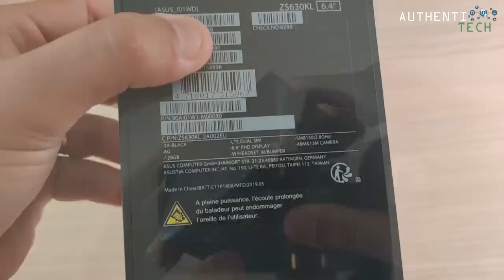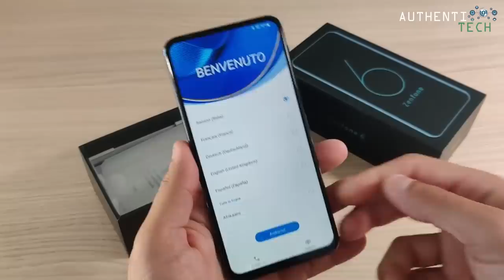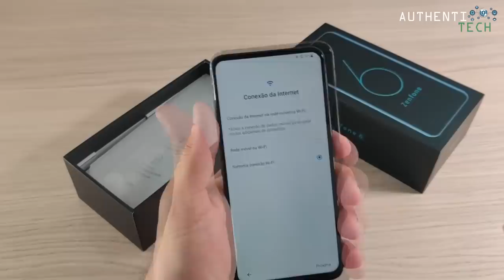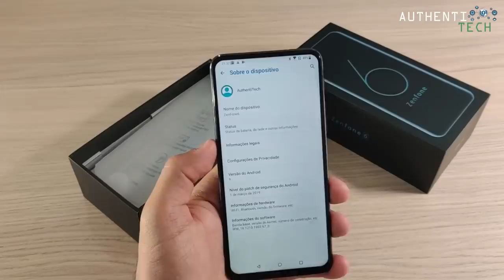★ Asus Zenfone 6 - Muito por Pouco? Ou Pouco por Muito?